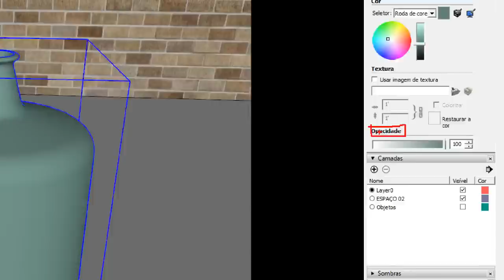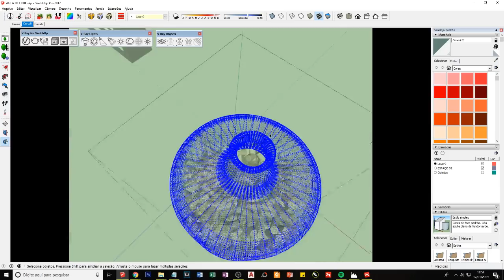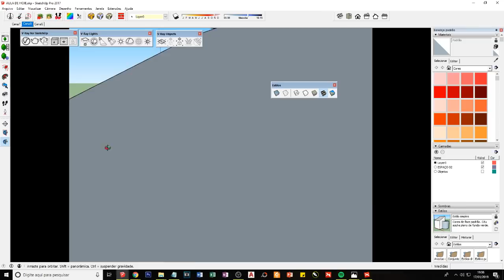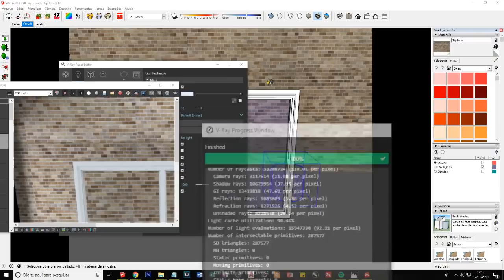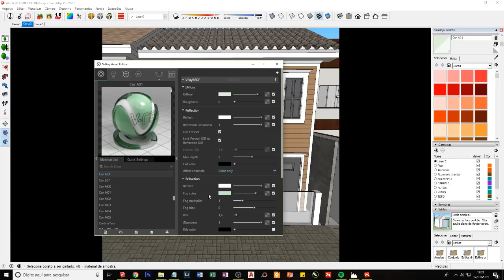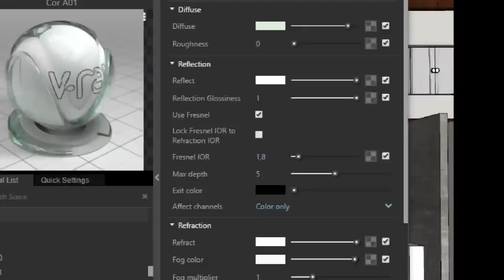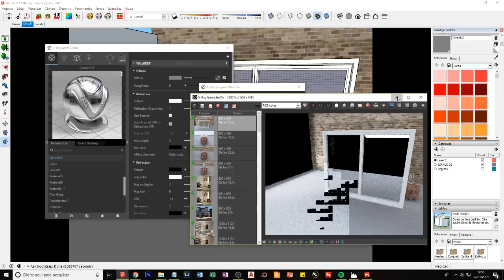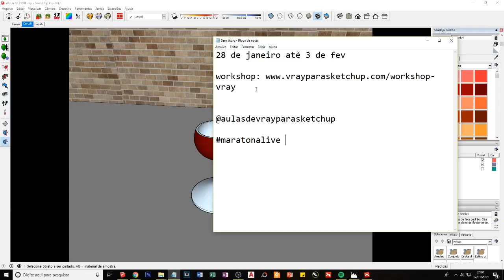Como configurar o material de VIDRO no Vray para Sketchup